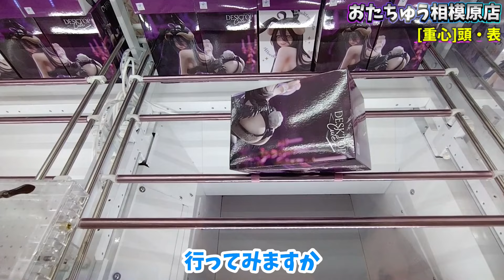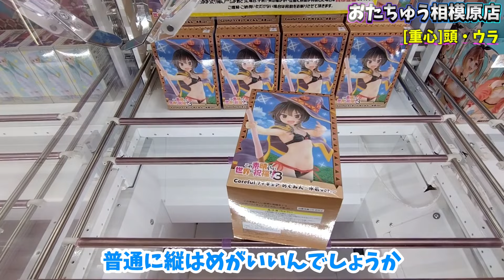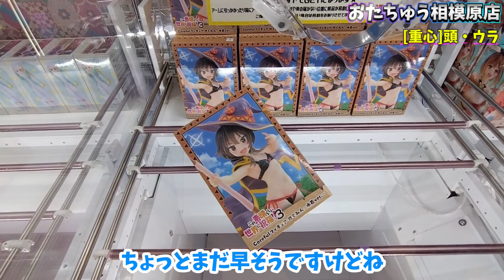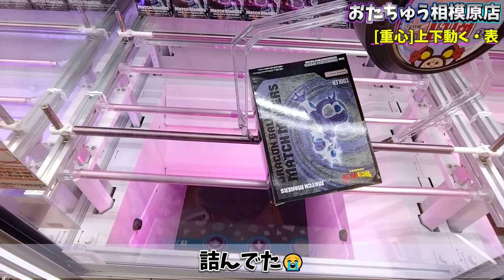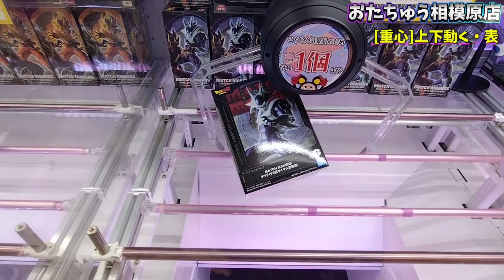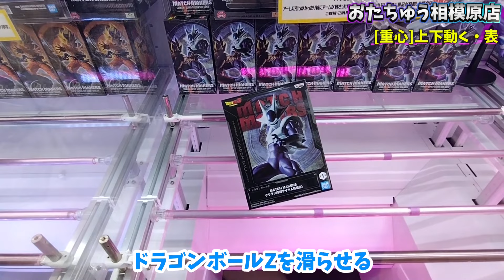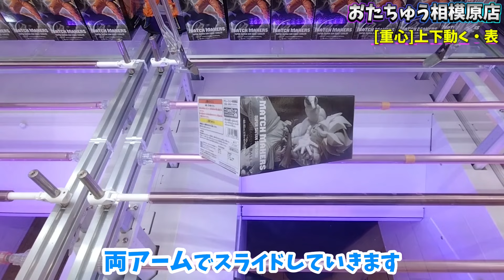[クレーンゲーム] おたちゅう行くなら絶対に知っておいて欲しい攻略法！ [ユーフォーキャッチャー]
撮影許可いつもありがとうございます！
【おたちゅう相模原店】
神奈川県相模原市中央区中央１丁目２−１ gooday place相模原内３F
★相模原駅より徒歩10分
※撮影・動画投稿には事前の申請が必要です！

高評価やコメントを頂ける事が動画制作の何よりの励みになっています！

7月第3週の景品の動画アップしました！
沼りもしましたが色々なシーンで使える攻略法をお見せすることができたんじゃないかと思います。

【攻略景品】
・デートアライブ Desktop Cute 夜刀神十香 ナイトウェア
・オーバーロード Desktop Cute アルベド バニー
・初音ミク BiCute Bunnies ストリート violet ver.
・推しの子 Relax time MEMちょ
・この素晴らしい世界に祝福を！3 Coreful フィギュア めぐみん 水着
・ライザのアトリエ Coreful フィギュア
・ドラゴンボールZ MATCH MAKERS クウラ
・ドラゴンボールZ MATCH MAKERS 超サイヤ人 孫悟空
・ワンピース フィグライフ ルフィ ギア5 ニカ

【目次】
0:00 オープニング
0:04 夜刀神十香
1:17 アルベド
6:42 ミクさん
9:41 MEMちょ
11:35 めぐみん
13:36 ライザ
14:31 クウラ
17:30 悟空
20:09 フィグライフルフィ
21:06 エンディング

・基本の突き回し
基本の突き回しを分かりやすく解説！誰でも真似できるようになります

【使用BGM】
DOVA-SYNDROME様

【効果音】
魔王魂様